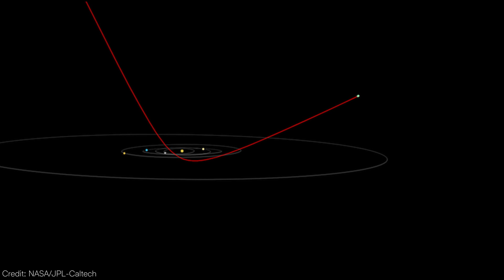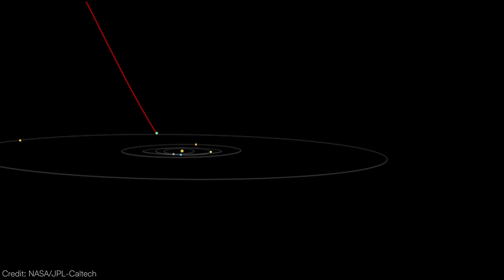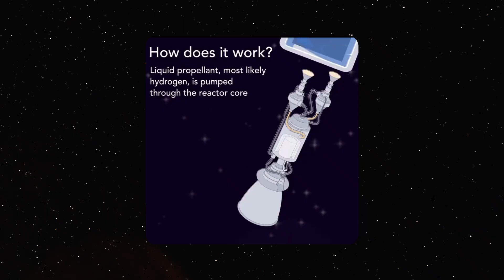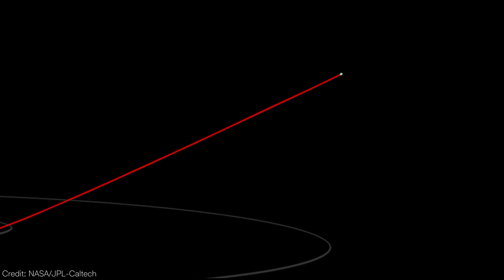The Plan to Chase Down Oumuamua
As quickly as Oumuamua appeared, it was gone. Can we chase it down?

Chapters
0:00 Introduction
0:57 Oumuamua discovery
2:21 Mysteries of Oumuamua
7:03 Project Lyra
12:50 Conclusion

Some of the clips and images in this video are courtesy of NASA, ESA, and ESO.